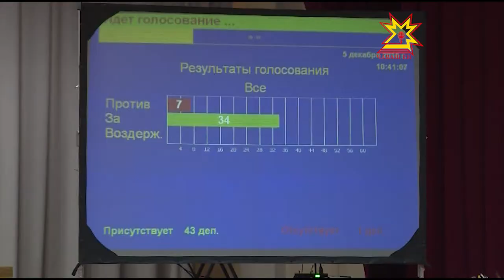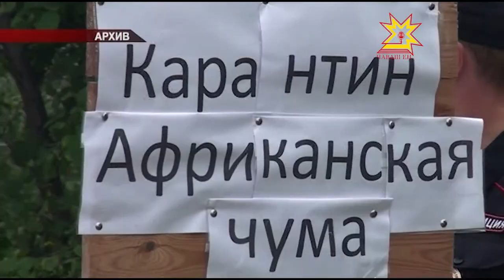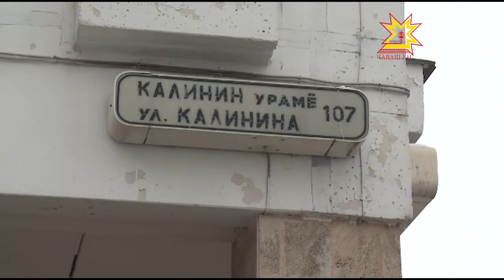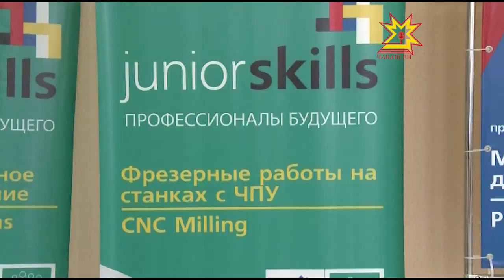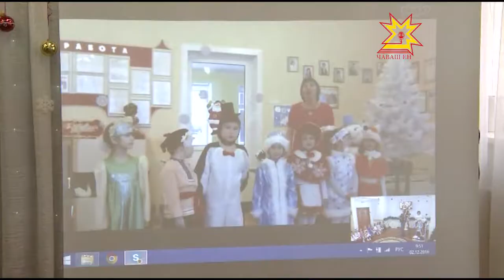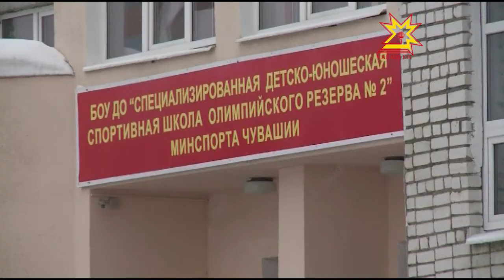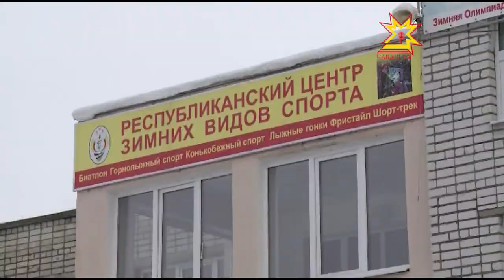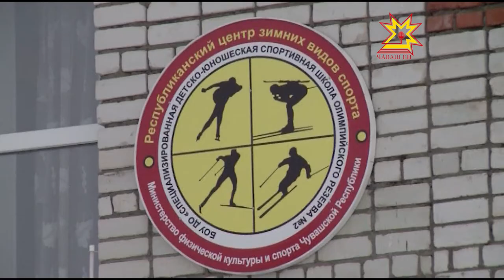Республика 05.12.2016 на чувашском языке. Вечерний выпуск